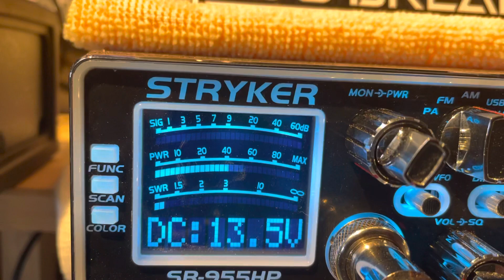Show Down in the Mini, Hawaii. 808, CO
Sorry  for the short gate, my phone battery died.